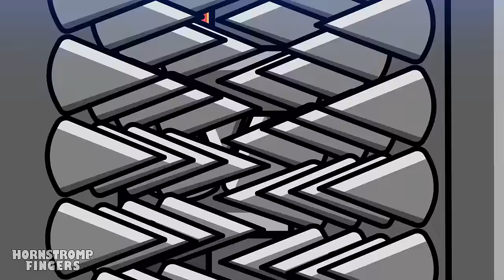BUBBLE'S EVIL TWIN SISTER?! The Amazing Digital Circus UNOFFICIAL Animation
Poor Bubbles is cornered at the top of a cliff surrounded by sharp stones, but who is pushing him into this situation? she's her sister? Will she reconsider her attitude or leave Bubbles like a Gruyere cheese?

00:00 - BUBBLE'S EVIL TWIN SISTER!
05:37 - The Amazing Digital Circus, But EVIL TWIN BROTHERS!
11:59 - WHO KILLED JAX?!